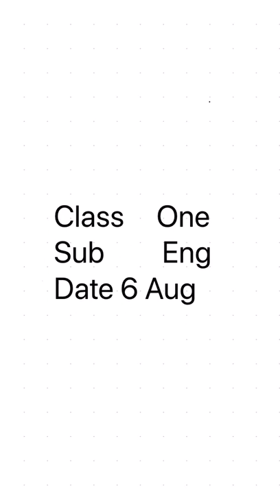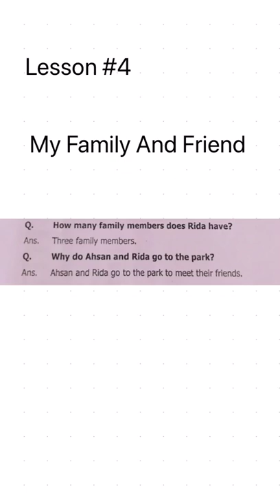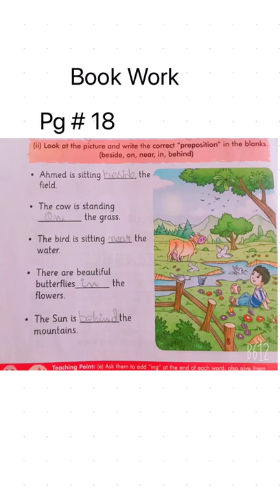1 ENG 0608